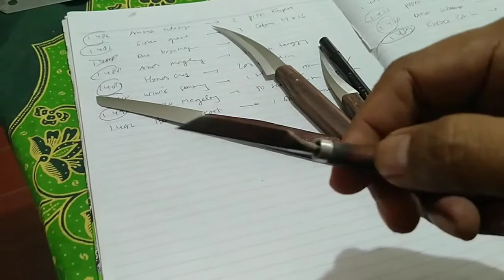Jakarta , ibu Ari Jakarta order pisau garnis ukir buah dan sayuran top foodgrade recommended